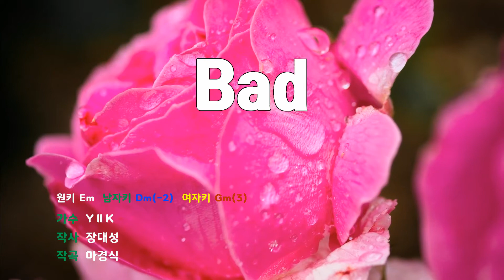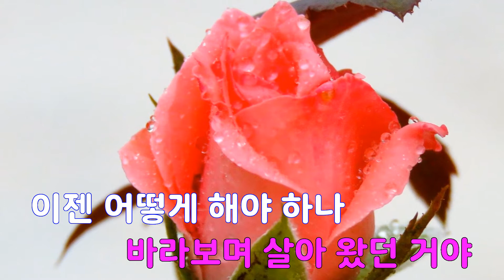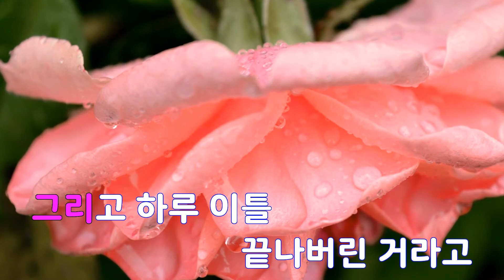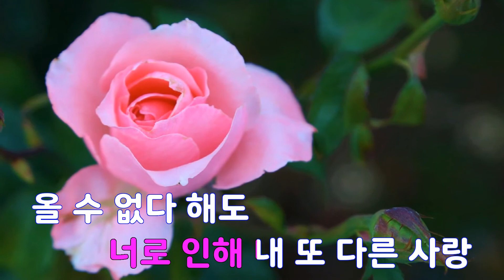[은성 반주기] Bad - YⅡK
Bad - YⅡK
작사 ː 장대성, 작곡 ː 마경식